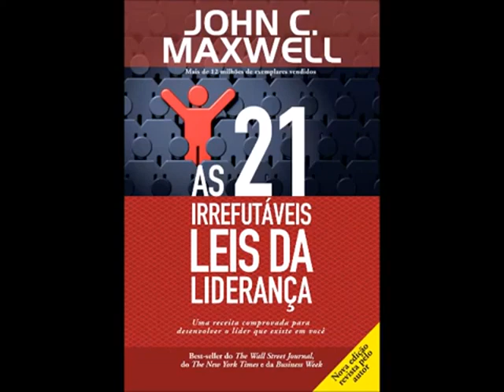🌟 Descubra as 21 Leis da Liderança que Mudarão Sua Vida - John Maxwell Explicado! 🌟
🚀 Bem-vindo a uma jornada transformadora no mundo da liderança com o best-seller de John Maxwell, "As 21 Irrefutáveis Leis da Liderança". Neste vídeo, mergulhamos fundo em cada lei, revelando como você pode aplicá-las para se tornar um líder mais eficaz e inspirador.

🔑 O que Você Vai Aprender:

Como a "Lei do Limite" pode expandir ou restringir seu potencial.
Técnicas para desenvolver uma visão poderosa e influente com a "Lei da Influência".
Estratégias para construir equipes fortes e coesas usando a "Lei do Espírito de Equipe".
📈 Se você está em uma posição de liderança ou aspira a ser um líder em sua carreira, comunidade ou vida pessoal, este vídeo é um recurso indispensável. John Maxwell não apenas ensina teorias; ele oferece ferramentas práticas para implementar mudanças reais e positivas.

Ganhe insights valiosos de um dos maiores especialistas em liderança do mundo.
Aprenda a aplicar cada lei de forma prática e eficaz.
Transforme sua abordagem à liderança e veja resultados tangíveis.
👍 Gostou do vídeo? Dê um like, compartilhe com amigos e colegas interessados em crescimento pessoal e profissional e não se esqueça de comentar suas experiências e aprendizados com as leis da liderança.